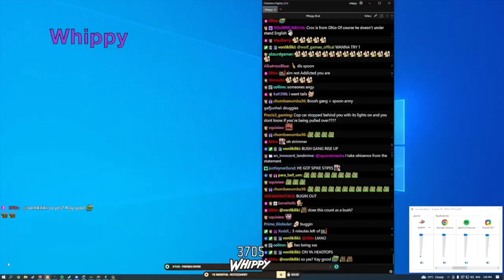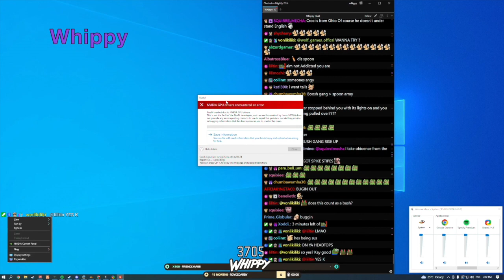GTA V RP - Live pitch side Raid Report - Fresh Twitch Highlights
GTA RP V best twitch moments!
content creators, clips and timecodes:
00:00 - PENTA

00:25 - Jennybeartv

01:24 - BlackBladeeeee

01:47 - PENTA

02:17 - Jennybeartv

03:01 - walnutcast

03:44 - AnthonyZ

04:09 - MistorThio

04:55 - koil

05:15 - Hirona

06:15 - BlackBladeeeee

06:34 - HutchMF

07:33 - Jennybeartv

08:33 - Kyle

09:33 - Sock22

10:27 - summit1g

10:47 - Whippy

11:13 - dwjft

11:38 - Zerkaa

11:57 - imPheetus

12:19 - SparkyKNE